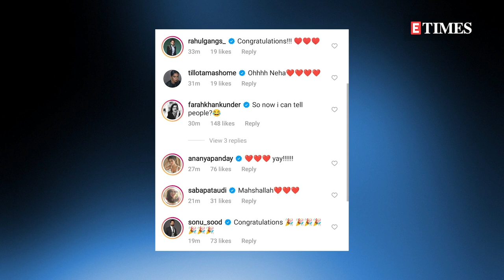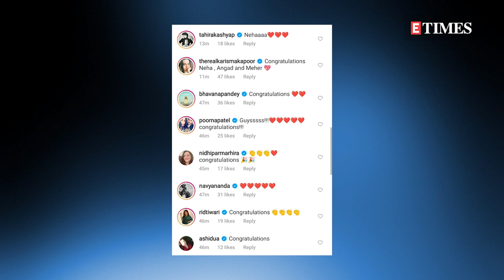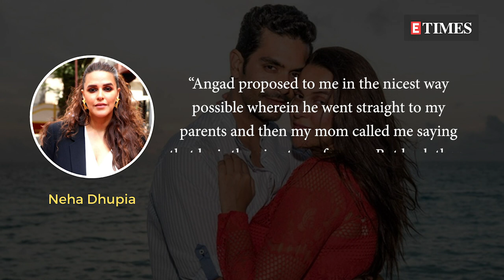Neha Dhupia-Angad Bedi announce SECOND PREGNANCY with an emotional post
On Monday, Neha Dhupia and her husband Angad Bedi took to their social media handle to inform their fans that they are all set to welcome their second child. The couple shared an adorable picture with their daughter, Mehr Dhupia Bedi. In this picture, Neha and Angad are twinning in black. Neha looks beautiful in a black body-hugging dress and showed off her baby bump. While Angad looked dapper in a black shirt and trousers. Their daughter looked cute as a button in a dress. Watch the story for more details.